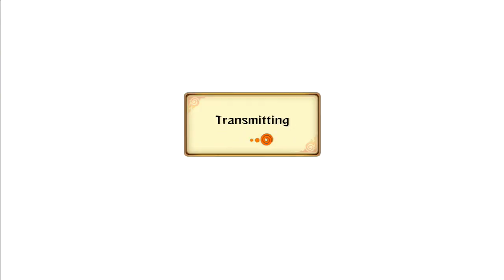Naruto Storm Revolution : Han's Boiling Point Episode 22